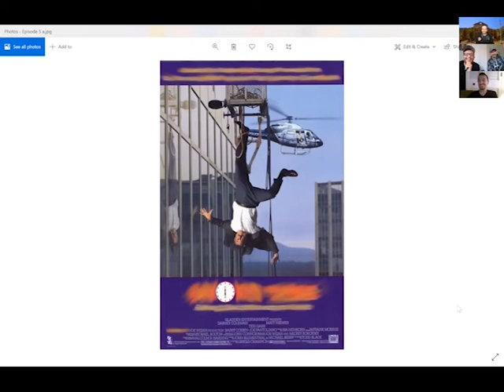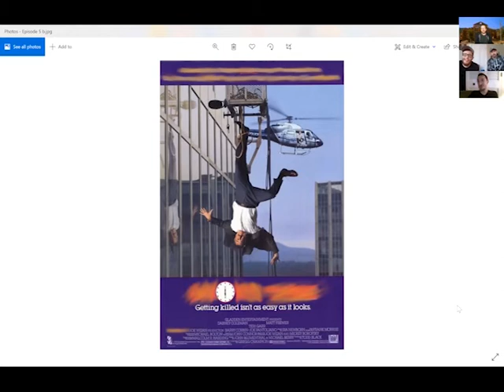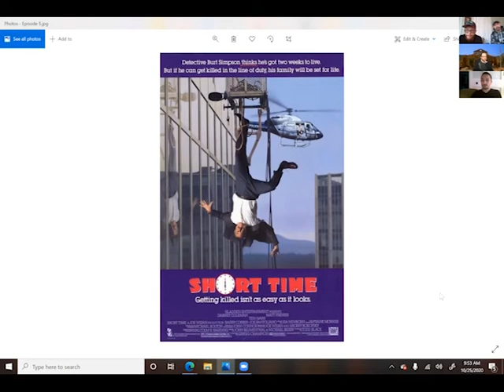The Undiscovered Decade - Episode V: Back to the Future Part III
A podcast that looks back on the films of the 1990s, an "undiscovered decade" for the four co-hosts.

In their fifth episode, our wistful hosts peek back in on May 1990 and a threequel that finds itself even further back in time - 1885 to be exact - where Michael J. Fox and Christopher Lloyd wrap up the Back to the Future trilogy with Part III.